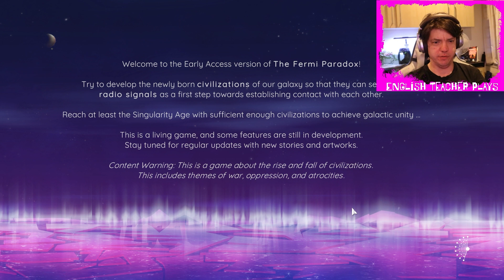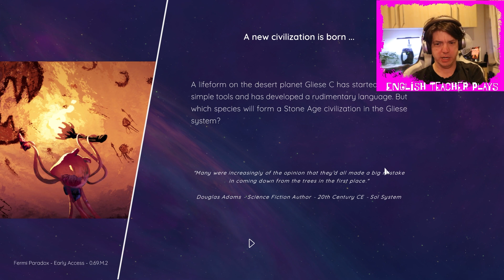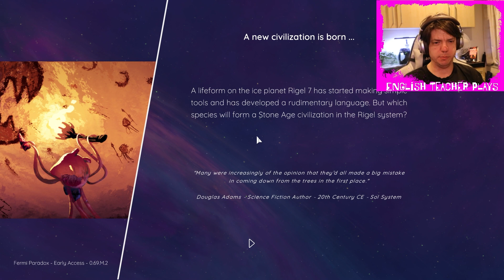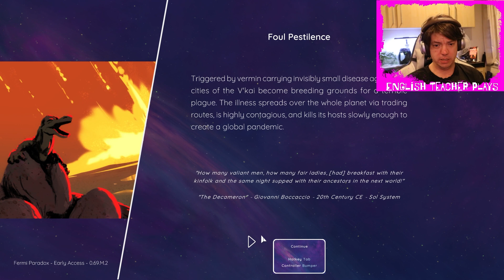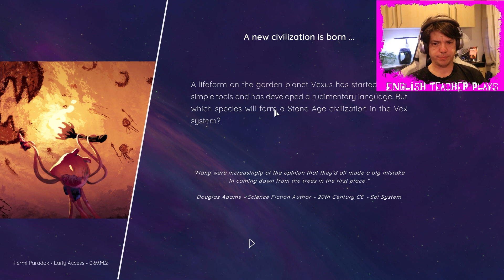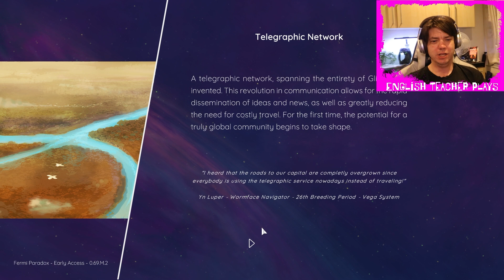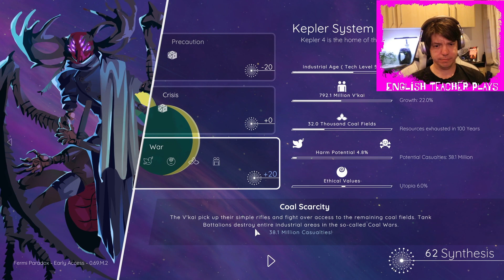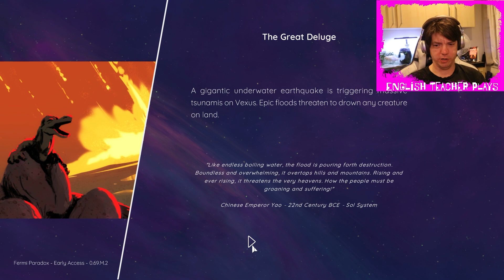The Fermi Paradox - Early Access Atrocities, in a fun way!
It is beautiful and deadly. Nurture civilizations from their infancy through to the singularity and beyond. I binge played my whole first run in one night. The writing is visceral and the events are world ending. Definitely worth checking out.